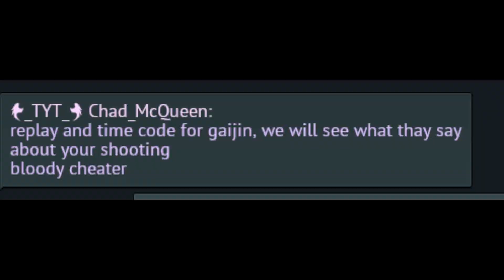I'm reporting myself for this...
Why not join KdFVW my War Thunder Squadron? After all it is free unlike the stuff below =P

My Setup*
Keyboard: no longer available AFAIK
Editing Software
For the other stuff I use and more products I recommend